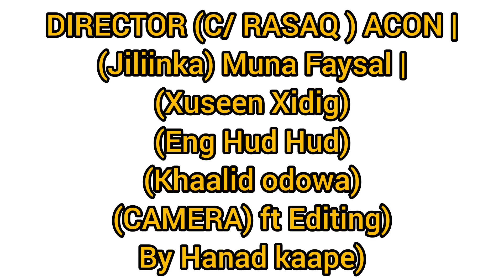Filimkii | Axmed Zaaxiibkii | Prt 6 | 2023